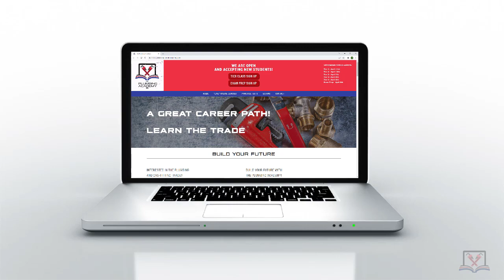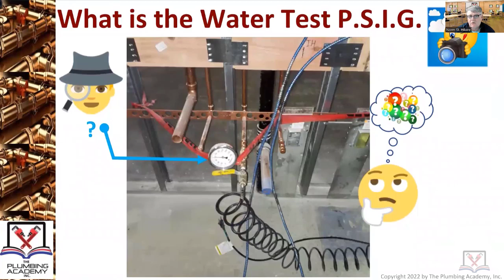Water Distribution System Test to 125 psi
From The Field - The Plumbing Academy, Inc. Instructor, Norman St. Hilaire, has amassed a collection of photographs during his years as a municipal Plumbing and Gas Inspector. Here he shares an image of a test set-up for a water distribution system in a Commercial  building, and, explains what you are seeing.